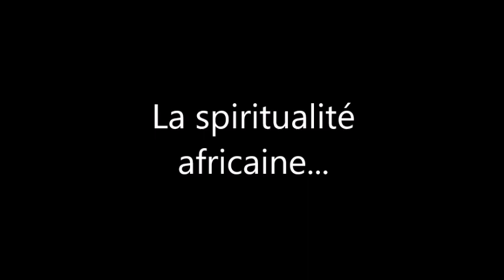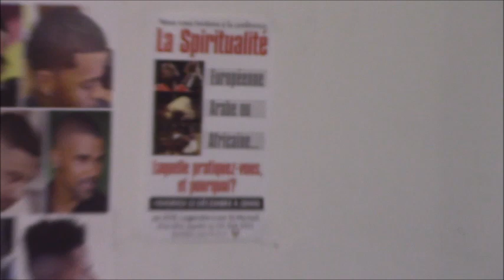La Spiritualité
Les Débatteurs:
Nous avons eu l'occasion de discuter de la Spiritualité africaine

The NOIC